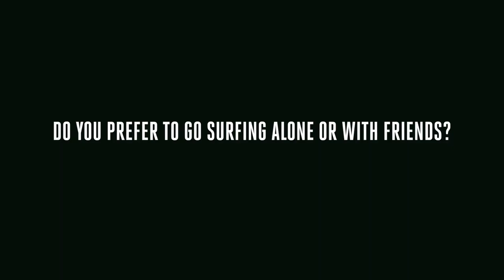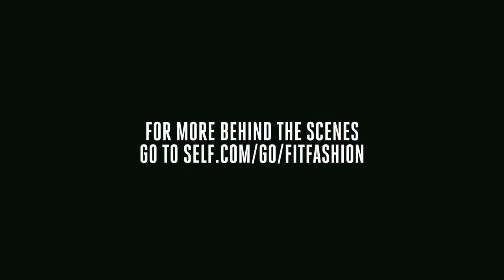Victoria's Secret Model Sara Sampaio Tells Us Why She Surfs | SELF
Sara Sampaio tells us why she surfs, why she loves the ocean and why she feels most at home on the beach.  SELF magazine asks her about her upbringing in Portugal and how growing up on the ocean influenced her perspective on fitness and sports.